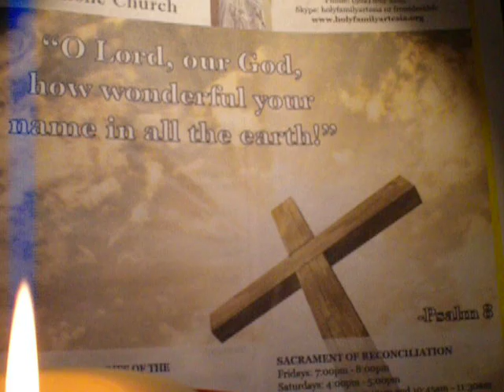1399/2000 Our Father/Jubilee Year of Mercy Prayer/cover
"O Lord, our God, how wonderful Your Name in all the earth!". Psalm 8

Amén.
Padre nuestro,
Amén.
Amén.

debitoribus nostris.

2016 Year of Mercy as declared by Pope Francis